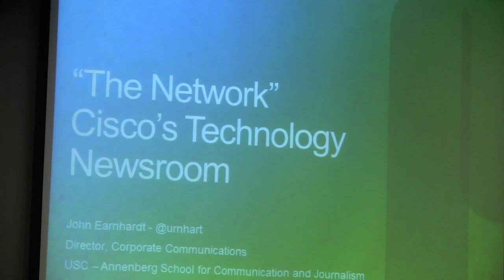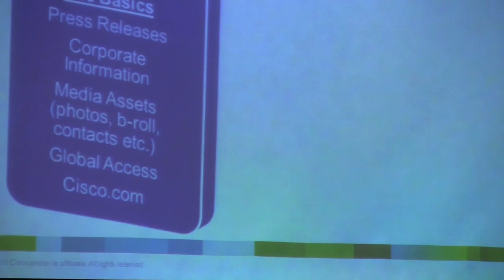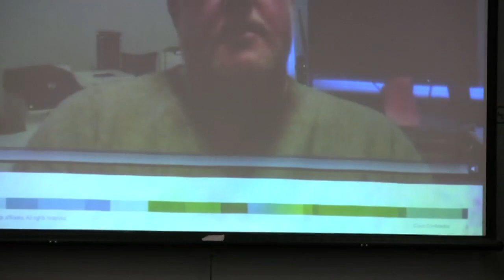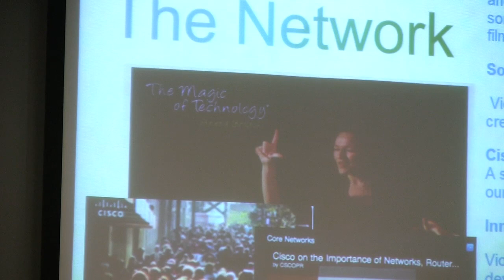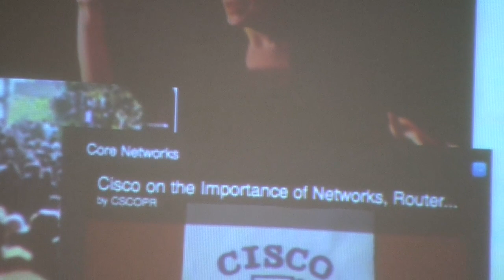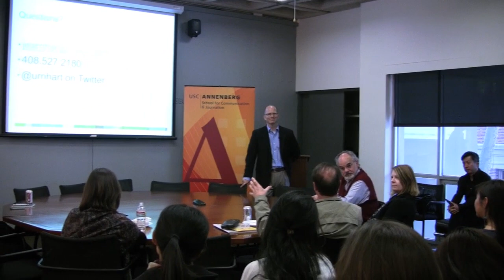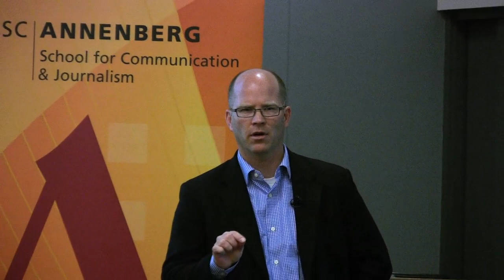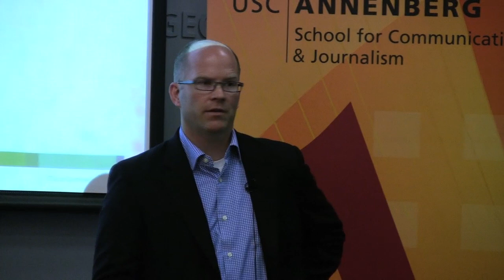Media, Economics & Entrepreneurship M{2e} presents - John Earnhardt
Feb. 14, 2012: Media, Economics & Entrepreneurship M{2e} presents - John Earnhardt

Join School of Journalism director Geneva Overholser and public relations professor Burghardt Tenderich for a conversation with John Earnhardt, Cisco Systems' director of corporate communications, on The Network: Cisco's Technology News Site. Cisco Systems was a pioneer in corporate journalism when it launched The Network in 2000. The presence of corporate news sites like Cisco's raises fundamental questions such as: Where is the boundary between journalism and public relations?

A major emphasis of USC Annenberg, the Media, Economics & Entrepreneurship initiative offers students both academic opportunities and hands-on research projects to strengthen their knowledge of economics. The initiative infuses an understanding of economic principles and market behavior through course work across all of USC Annenberg's degree programs, encouraging students to innovate and experiment with new ideas for communication and journalism.